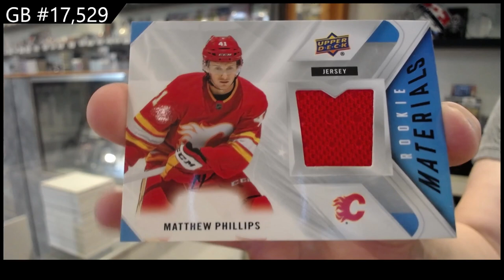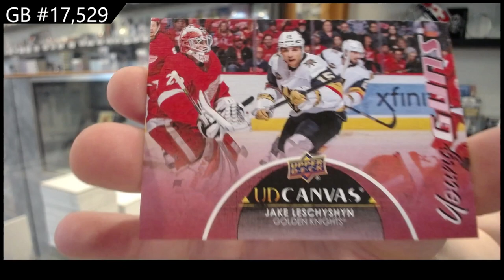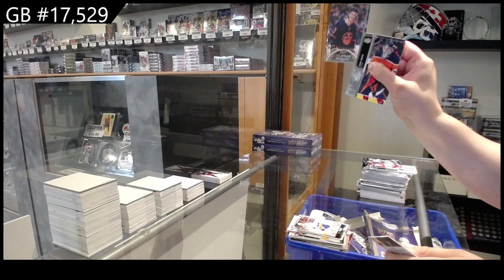21-22 Upper Deck Series 2 Hockey 2 Box Break - C&C GB #17,529